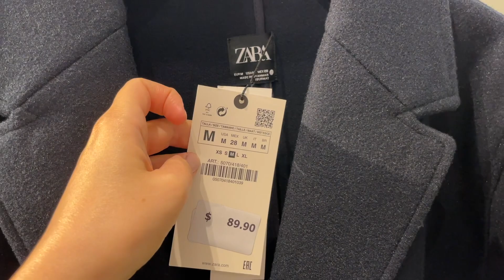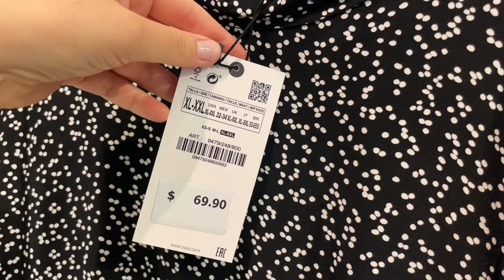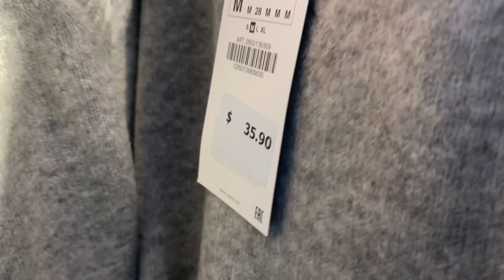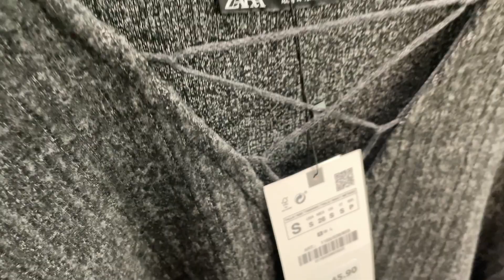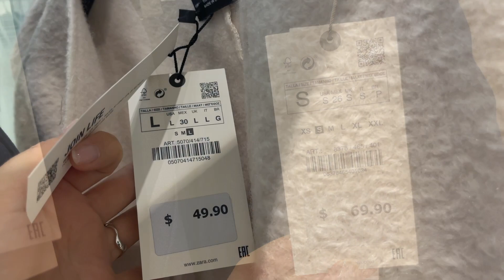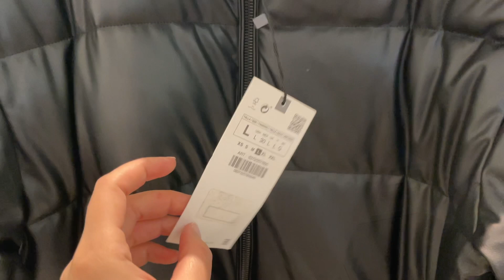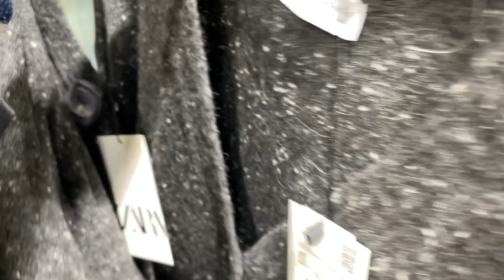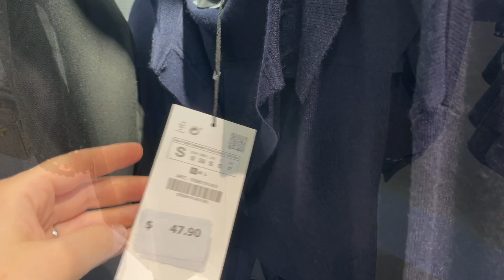ZARA New In 2022 | Latest Autumn Style & Fashion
The latest video includes new in ZARA arrivals for the last week of October, including new style coats, dresses, denim, sweaters, suits, fur jackets, boots, and more. Please, enjoy the collection!